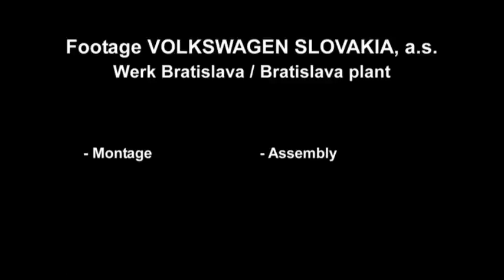VW Touareg Bratislava Plant Assembly